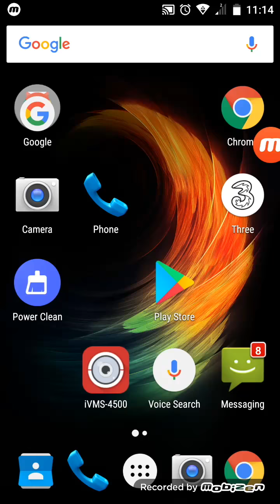How to hack injustice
Reach 300 likes I will give 30 of this account